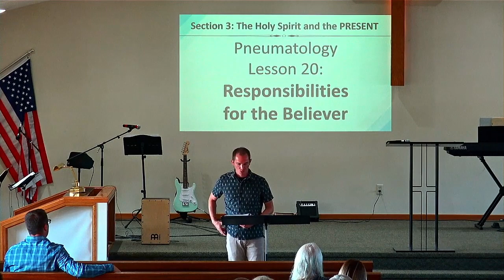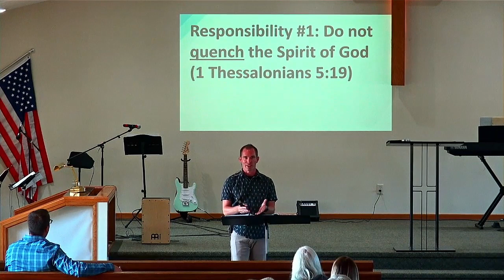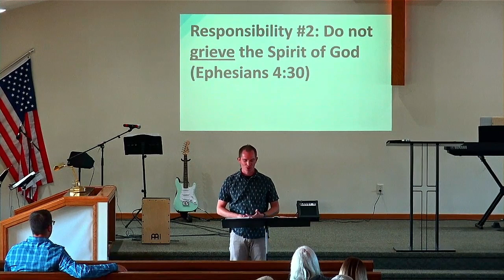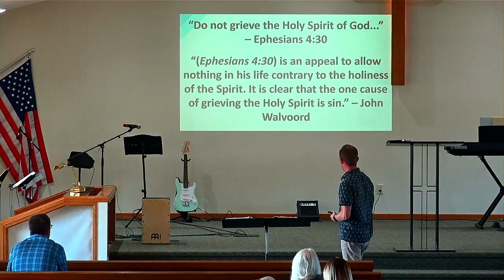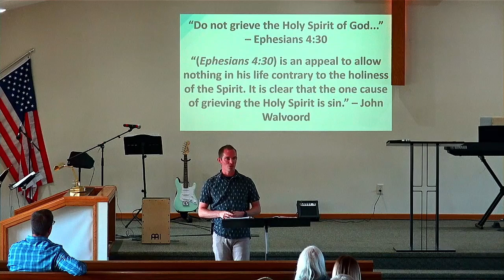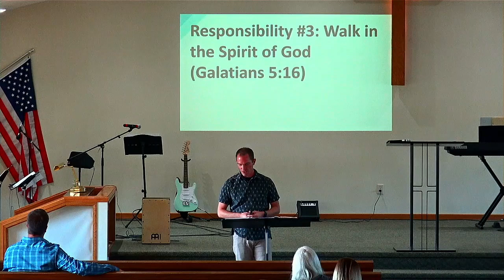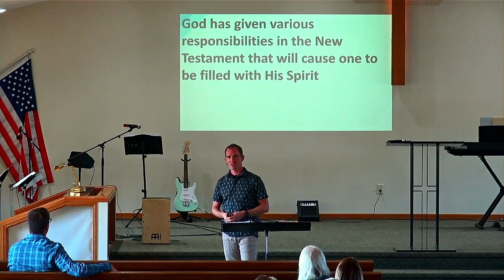Lesson #20: Responsibilities for the Believer